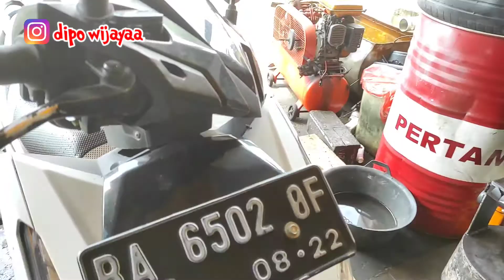Penyebab Vario tecnho BG MO bunyi sret² parah#wijayamotortarusan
Oke sahabat youtube Video ini dibuat hanya untuk  berbagi pengalaman dan ilmu bengkel, semoga video ini dapat membantu teman2 yang kesulitan saat motornya bermasalah..
- Cameraman : Dipo Wijaya
- Editor : Dipo Wijaya
- mekanik : Edi bengkel Dan Dipo Wijaya
- Nama bengkel : Wijaya motor
Bagi teman2 yang mau bertanya mengenai motor ny yang bermasalah silahkan dikomentari pada kolam komentar dan bengkel Wijaya motor juga menerima servis semua motor beserta bongkar mesin motor.
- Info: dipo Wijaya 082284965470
- Link lokasi bengkel dibawah
Tepatnya didepan penginapan bunda mandiri wisata mandeh